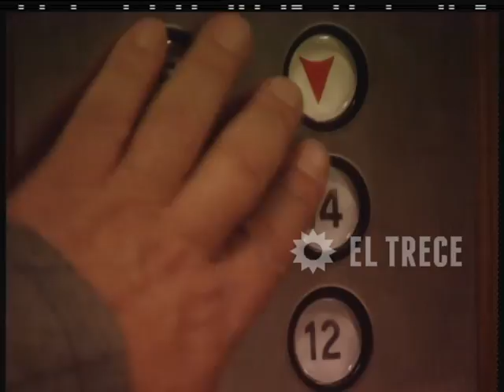Verdad/Consecuencia - Capítulo 106 - Parte 3